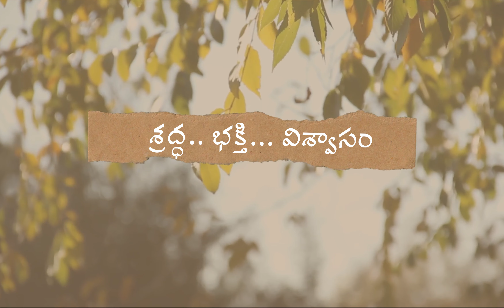Coffee Cup - 136 | Raka Lokam | K R Sudhakar Rao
The daily dose of motivation… take one story a day…..Shorter stories with larger messages….in simpler words and clearer expression….Enjoy, mull, ruminate, reflect over a cup of piping hot coffee.

Camera-Editing-Gfx : Surya